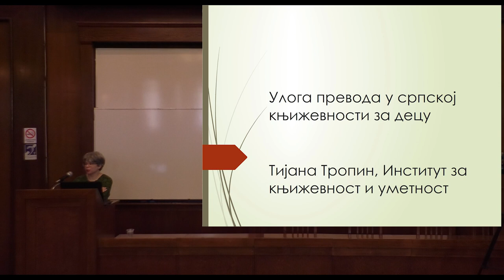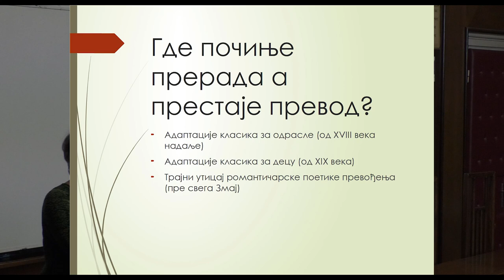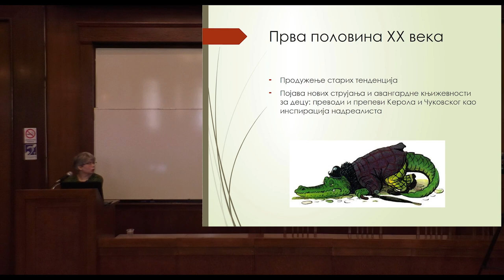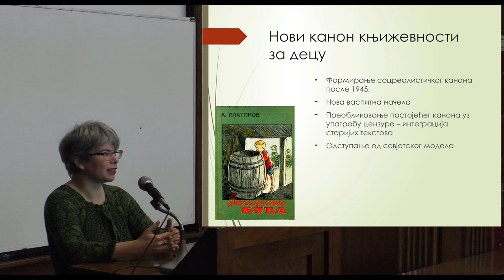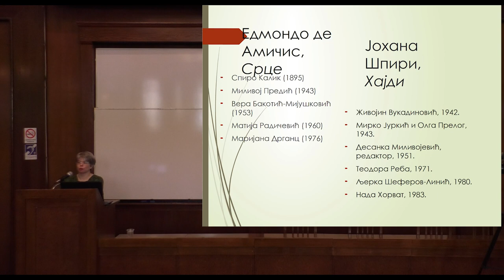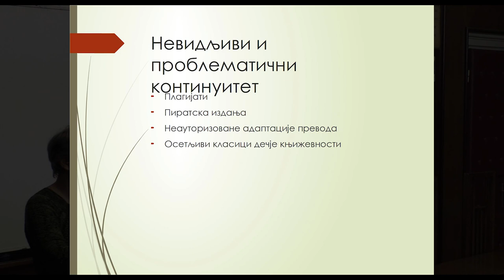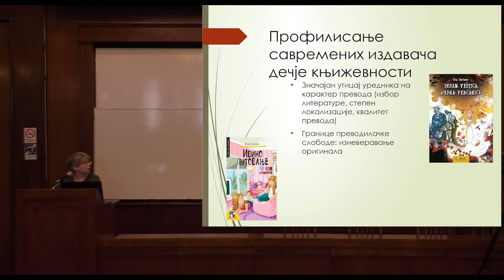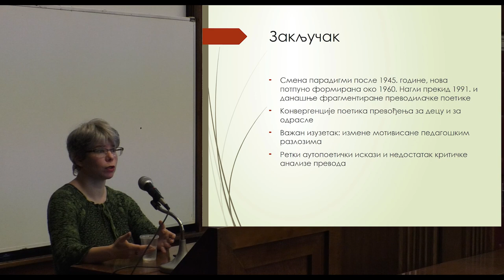Uloga prevoda u srpskoj književnosti za decu \ dr Tijana Tropin \ Kolarac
Uloga prevoda u srpskoj književnosti za decu

Prevodi su oduvek igrali značajnu ulogu u srpskoj književnosti za decu: pre svega kao mogućnost da se dečji čitaoci upoznaju sa stranim kulturama i književnostima, ali i kao jedan od puteva kojima su nova književna strujanja i poetike stizala do domaćih stvaralaca. Konačno, izvestan broj stvaralaca za decu uneo je u svoje prepeve i prevode znatan deo svog talenta. Prožimanje i međusobni uticaji prevodne i originalne književnosti su važni aspekti stvaralaštva za decu, a uloga prevodioca značajnija nego što se obično misli.